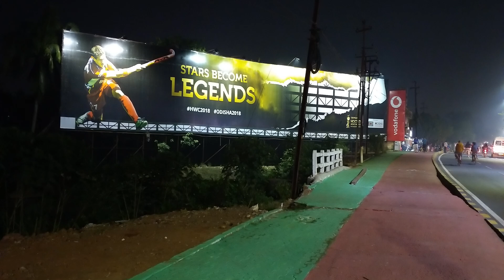bhubneswar smart city 2018 nov-dec